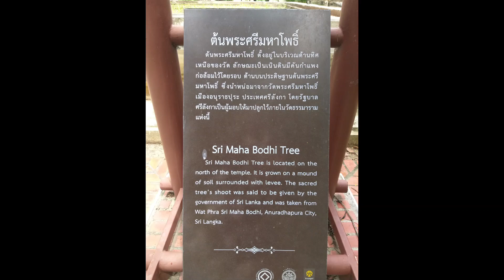Thailand, Buddha Bodhi Tree Clipping Wat Thammaram, Ayutthaya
Buddhists in Sri Lanka gifted the royalty of Ayutthaya with a clipping from the sacred Bodhi Tree that Lord Buddha sat under when he became enlightened.  This tree is located at Wat Thammaram in Ayutthaya, Thailand - enjoy